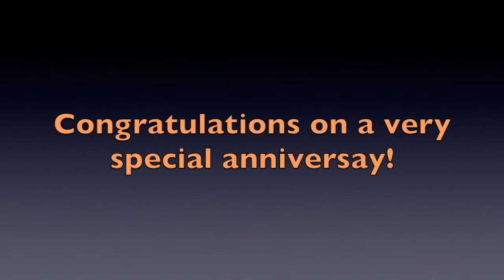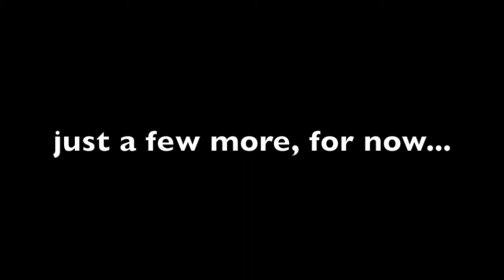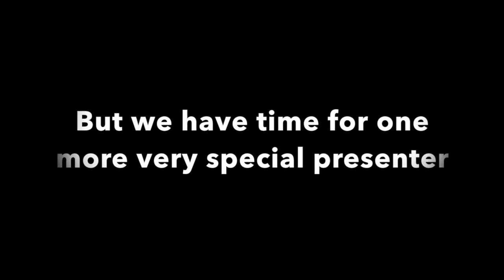15th Anniversary Celebration video copy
Some youth and young adults of St. George's send their greetings to The Rev. Bernie Poppe for the 15th Anniversary of being Rector